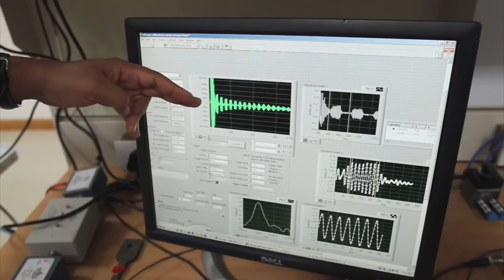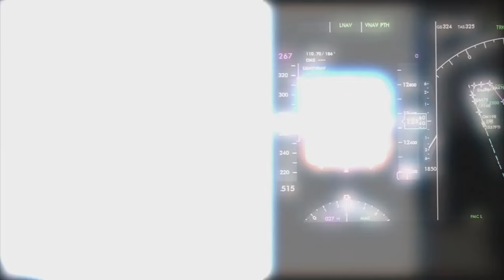GE Aviation – Building the Future of Aviation Today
GE Aviation is building the future of aviation today by inventing and delivering magnificent technologies and advanced manufacturing methods, as well as harnessing the power of the Industrial Internet to enable unprecedented efficiencies.